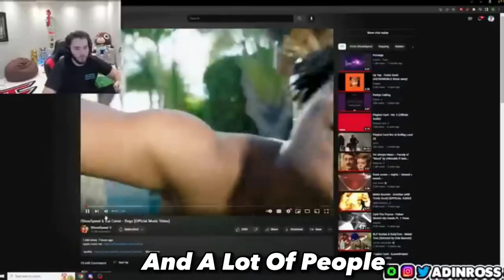“Dogs” IShowSpeed & Kai Cenat’s New Music Video